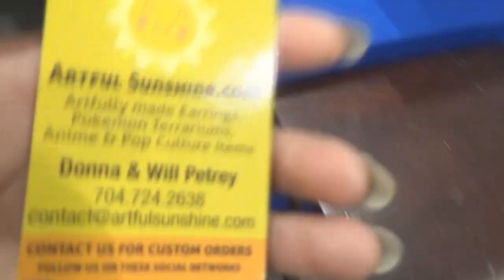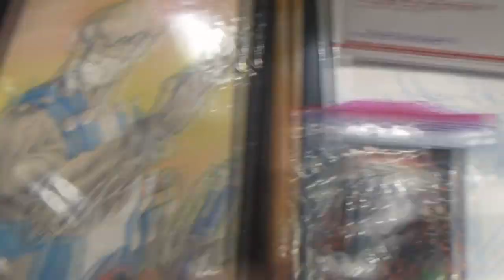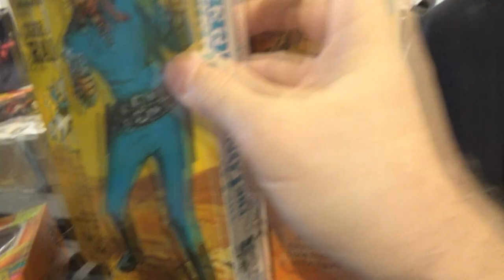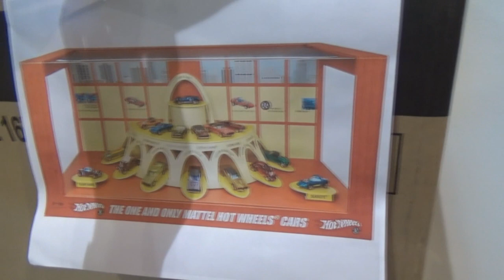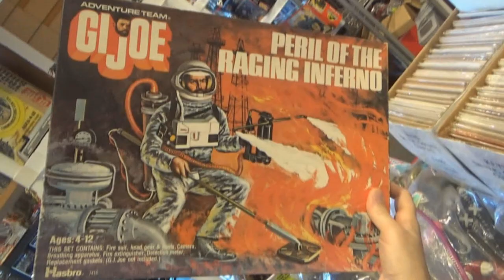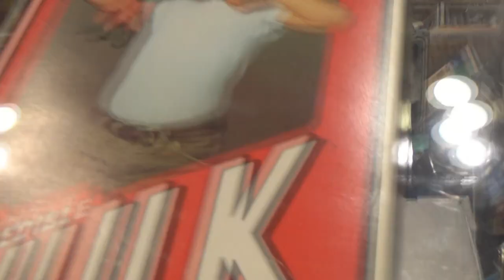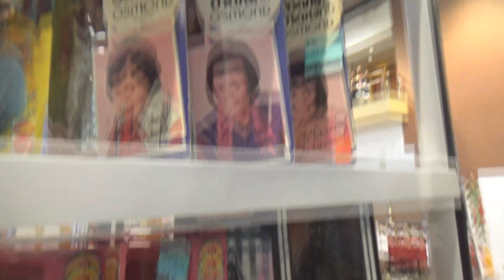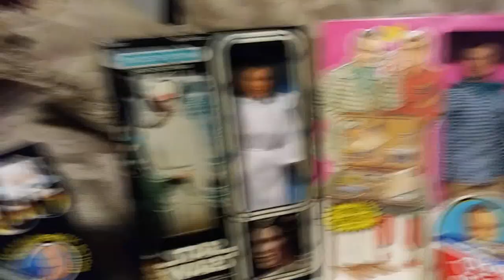Augusta JoeFest Toy & Comic Show 2020 Virtual Tour!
Grail Hunting at the Augusta Toy show and JoeFest!